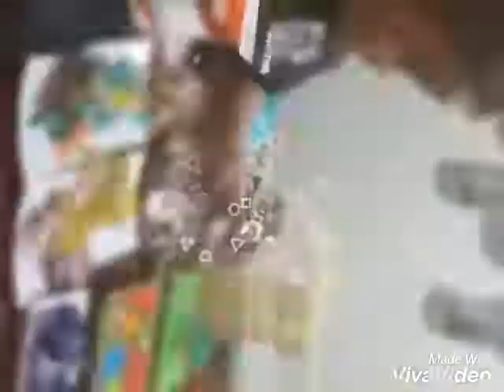gabrielle matunan @ 2 years old